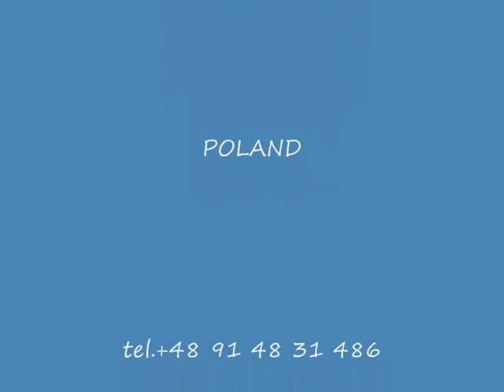LED Washer RGB IP34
* Power Supply: AC 110-240V 50-60Hz
    * Power Consumption: 20W
    * LED: 216pcs x 10mm RGB
    * Electronic dimming: 0-100%
    * Strobe effect
    * Materials: Die-casting aluminium
    * Size: 135x1080x145mm
    * Weight: 2,4kg